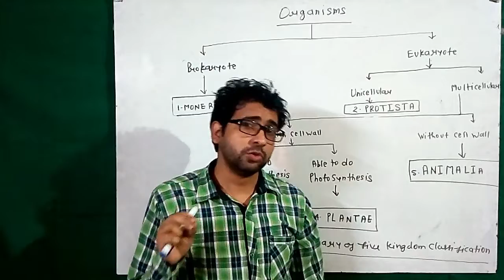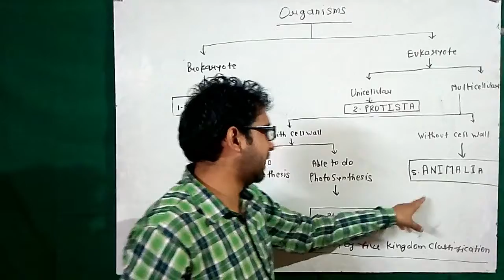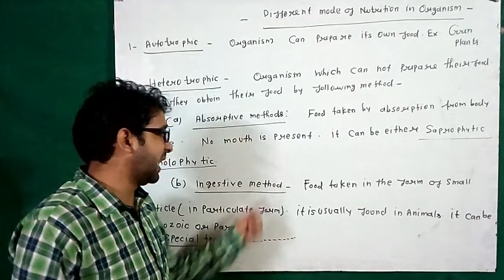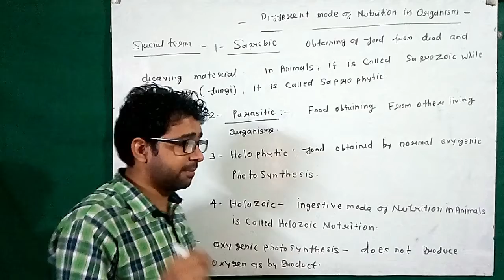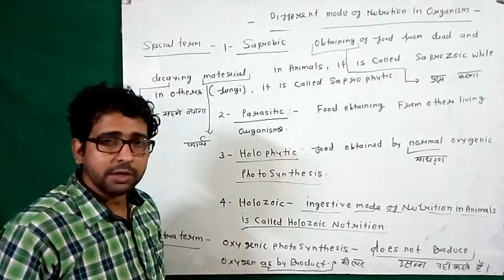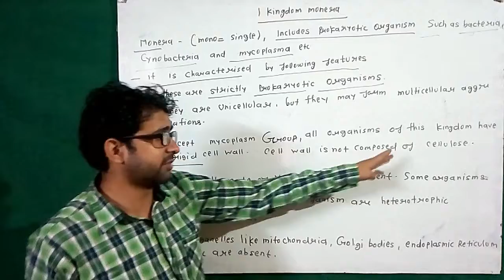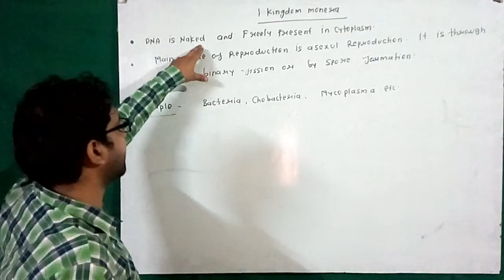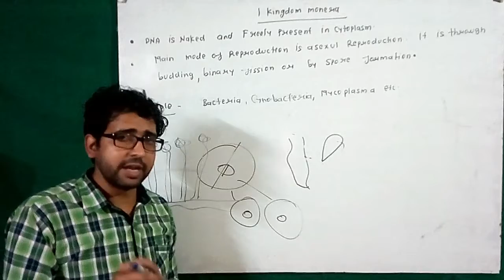Class 9th Diversity in living organism | five kingdom classification | dwivedi academy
please watch my videos to complete biology course thanks.

Introduction to Diversity in Living Organisms
We all know that there are abundant of living organisms present on the earth. Many organisms are not identical to each other.

This variety of living beings present on the earth is called as a Biodiversity.

Biologist have identified and classified more than 1.7 million species of organisms on this earth. Most of these species are found in the tropical regions of the world.

There is a separate branch of Biology called Taxonomy which identifies, names and classifies different organisms present on the earth.

Carolus Linnaeus is known as the Father of the Modern Taxonomy.

Classification of Living Things
Classification presented by Aristotle – He classified animals on the basis of their habitats – land, water and air.

But it can be easily observed that the animals that live at a particular habitat say land are still so different from each other.

Therefore it was decided to classify the living organisms on the basis of a hierarchy.

This hierarchical classification was based on the similarities and dissimilarities in the characteristics of the living organisms.

Organisms having similar characteristics were placed in a similar category.

Why do we need to classify organisms?

1. If we classify organisms into several categories it will be easier for us to study them.

2. It will help us in understanding how did these organisms evolve.

3. We can also understand how different organisms are related to each other.

4. We can learn why different organisms are found at distinct geographical conditions.